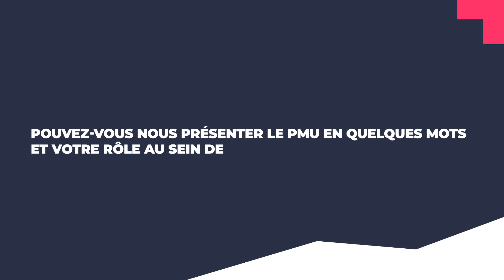PMU - Un partenariat solide avec Odigo pour simplifier les parcours clients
PMU, le site de paris hippiques et sportifs a choisi la solution d'Odigo pour la gestion de son service après-vente et la prise de paris par téléphone. Le partenariat avec Odigo est important pour l'organisation afin d'améliorer à la fois l'expérience client et de simplifier le parcours client.

Regardez l'intégralité de la Success Story pour connaître les challenges à venir de PMU pour son service client. Découvrez d'autres témoignages de clients d'Odigo dans la playlist dédiée

Apprenez-en plus sur les solutions innovantes et évolutives Odigo pour les centres de contacts en consultant notre